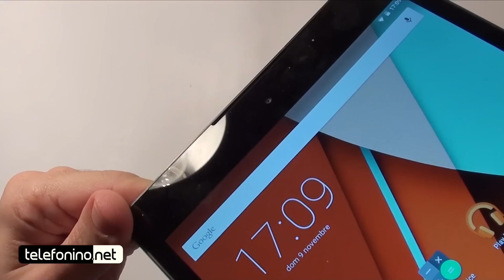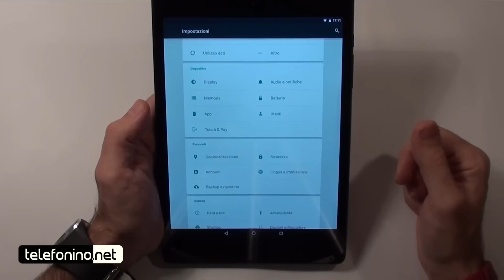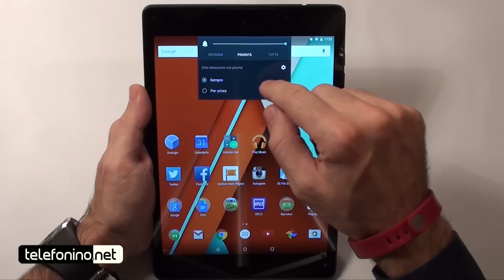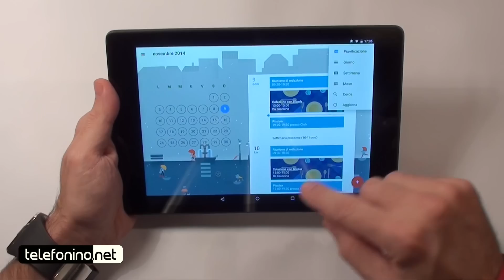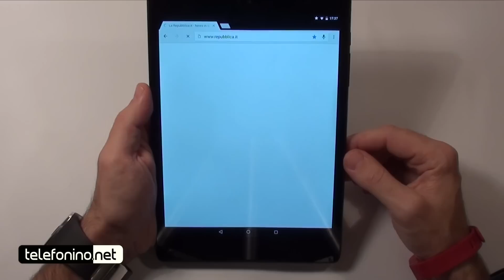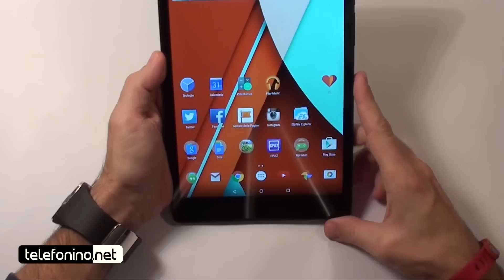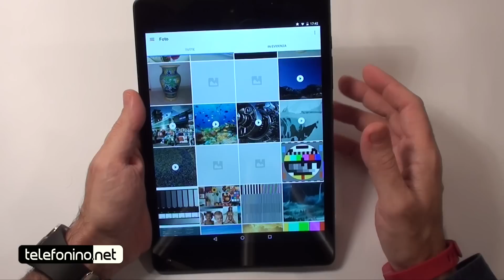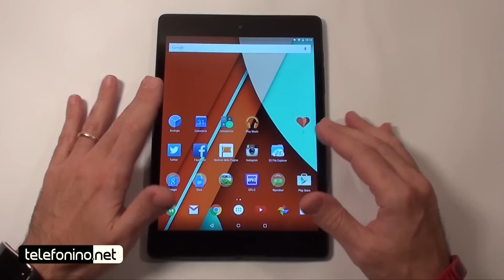Nexus 9 by HTC con Android Lollipop la recensione di Telefonino.net